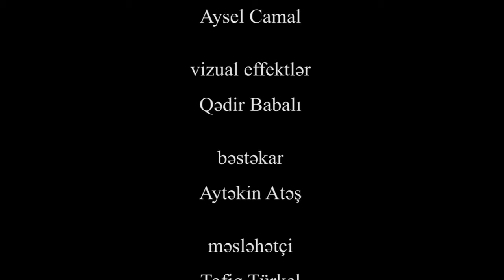"Asan yol, çətin həyat" adlı film